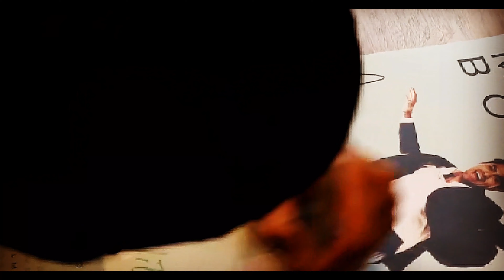Matteo Bocelli A Night With Matteo